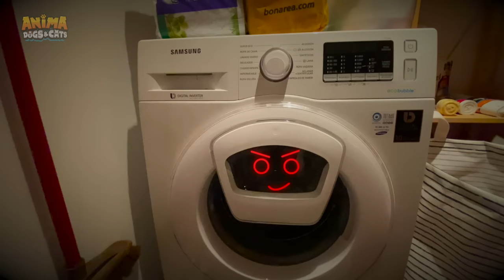ROBOT MALVADO ATACA A MI PERRO Y MI GATO 😱!!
Robot malvado ataca a mi perro y a mi gato !! En el vídeo de hoy: Mis perros y mi gato Dasha, Mimi y Nunu son muy pesadas y no dejan de molestar a su dueño Sergio. Sergio se cansa de sus perros y de su gato y decide comprar un robot para que le ayude a cuidar de sus mascotas. Lo que no sabía es que ese robot se convirtió en malvado y empezó a atacar a mis mascotas mientras Sergio se había ido de casa! ¿Sobrevivirán Dasha, Mimi y Nunu al Robot malvado?

You So Zany de Audionautix tiene una licencia Atribución 4.0 de Creative Commons.